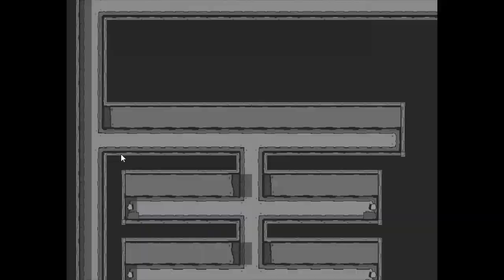SCP RPG Episode 1